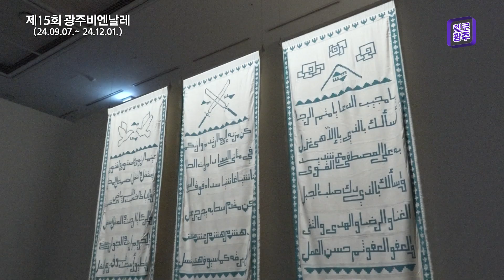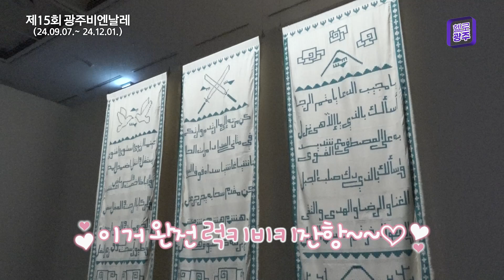창설30주년!! 제15회 광주비엔날레 개막식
광주비엔날레가 창설 30주년을 맞아 더욱 특별한 개막식으로 찾아왔습니다!!~~
이번 광주비엔날레는 '판소리, 모두의 울림'을 주제로 총 30개국 72명의 작가가 참여해 우리가 살아가는 공간과 소리를 예술적으로 표현했습니다.
아시아 최대 규모 미술 축제, 문화수도 광주의 자랑인 제15회 광주비엔날레 개막식 현장으로 여러분을 초대합니다!!~